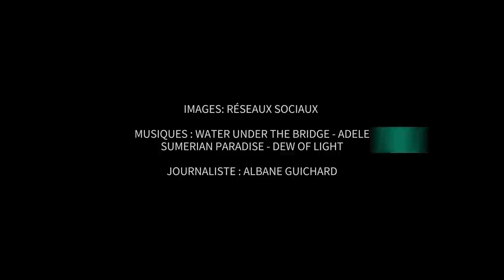Adele s'arrête en pleine chanson pour défendre un fan face aux agents de sécurité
MUSIQUE - Adele veut que ses fans profitent de son concert comme ils le souhaitent et elle n’a pas hésité à le faire savoir. La chanteuse britannique en résidence à Las Vegas a interpellé un agent de sécurité en pleine chanson pour lui demander de laisser un fan tranquille, samedi 26 août. Alors qu’elle était en train d’interpréter Water Under the Bridge, elle a demandé à ses musiciens d’arrêter de jouer, comme on le voit dans la vidéo en tête d’article.

« Que se passe-t-il avec ce jeune homme là-bas ? », a-t-elle demandé, en pointant le fan du doigt, « Il n’arrête pas de se faire importuner depuis le début du concert parce qu’il est debout ». Dans une vidéo publiée par le fan en question, on voit une spectatrice lui demander de s’asseoir à la chanson précédente, car il lui bloque la vue.